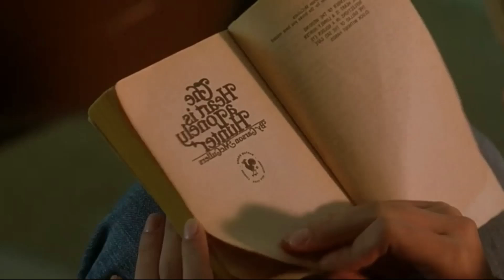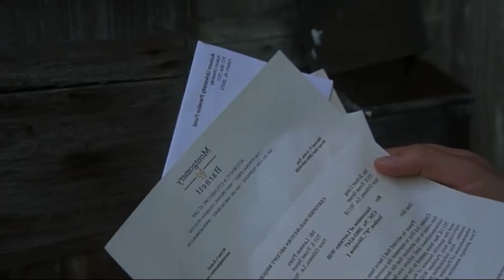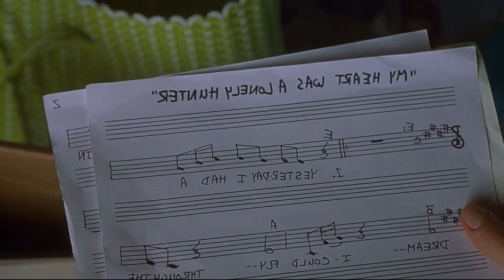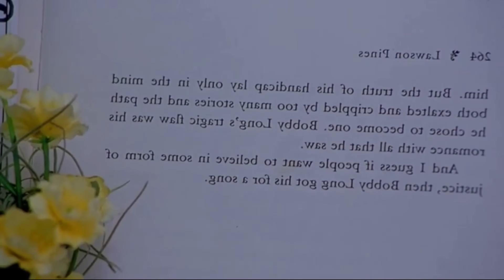Scarlett Johansson റൊമാന്റിക് ഡ്രാമ | English Movie Explained in Malayalam | Full Movie Explanation